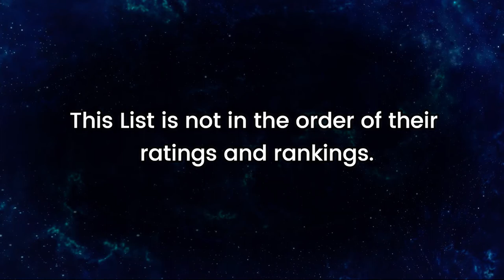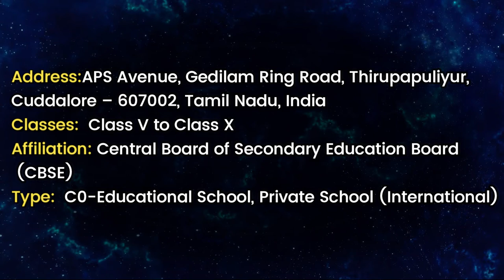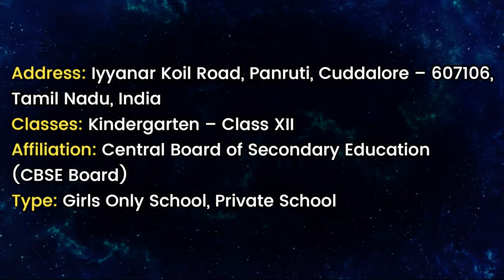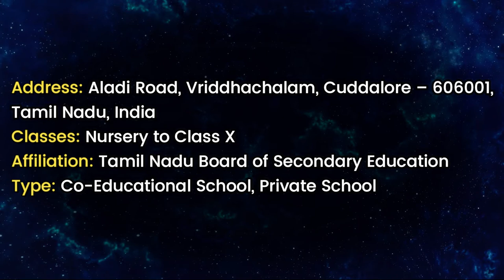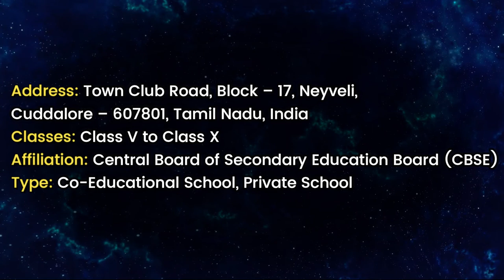Best schools in Cuddalore | (கூடலூரில் உள்ள சிறந்த பள்ளிகள்) Top Educational Institutes Details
Also, Check,